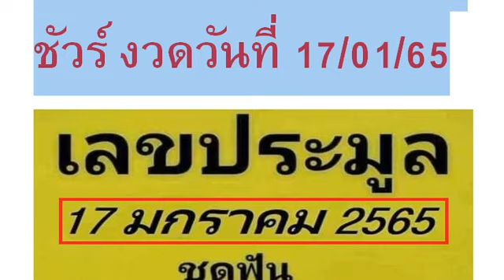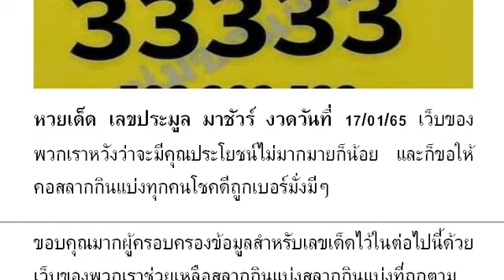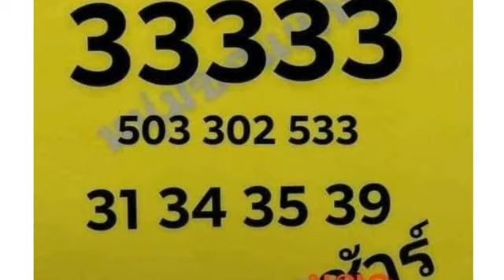2-3ตัวบนล่าง วิดีโอ # หว ยเ ด็ด เล ขป ระ มู ล มา ชั ว ร์ งวด วัน ที่ 17/01/65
หวยเด็ด เลขประมูล มาชัวร์ งวดวันที่ 17/01/65